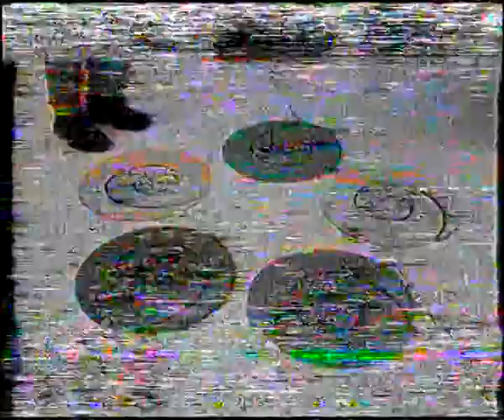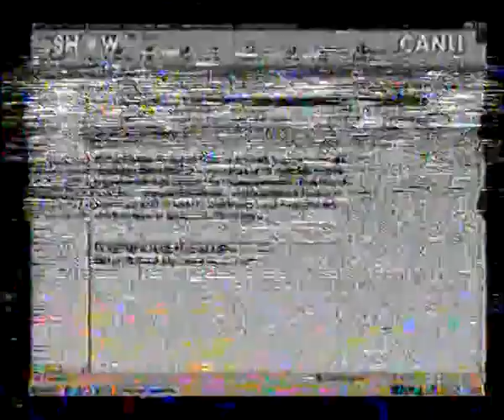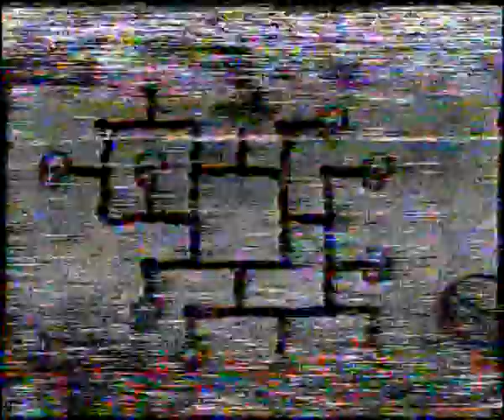"Hugo ve Tolga Abi" Yarışma programı I Hugo, parmaklarınızın ucunda I Show TV - 2001